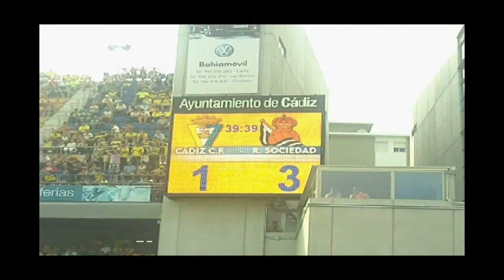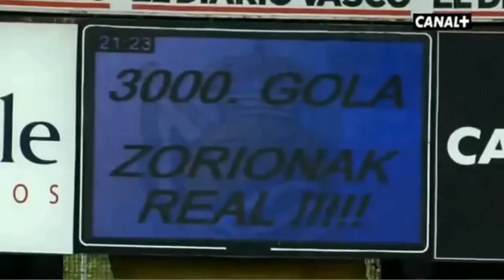REAL SOCIEDAD CHAMPIONS LEAGUE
Bigarren Mailatik Europara egin du jauzi Realak. 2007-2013